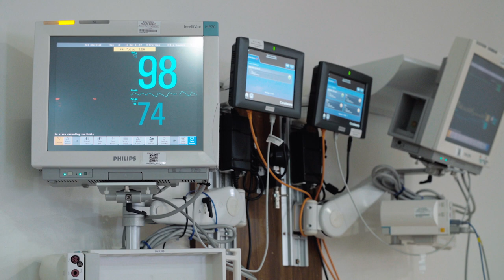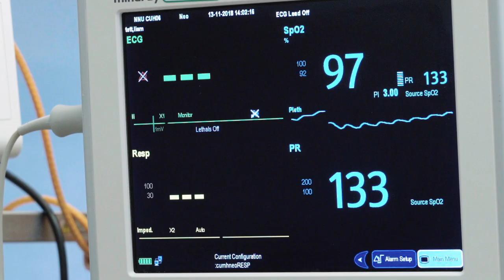How artificial intelligence can help babies at risk of brain injury | Wellcome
Time is critical for doctors treating newborn babies with suspected brain injuries. The sooner treatments, like whole body cooling, can be used, the better the outcomes are likely to be.

Doctors rely on the results of EEG brain monitoring to give them crucial information. But these brain scans are so detailed they can only be interpreted by an expert, and there aren’t enough experts to be at every cot side.

Wellcome-funded researchers at the INFANT Centre at University College Cork are developing the first ‘smart’ system to recognise patterns in electrical brain activity, which will help to identify babies who need treatment quickly.

Professor Geraldine Boylan and her team are training computers to learn EEG patterns and how they relate to the extent of the brain injury. If the computer can identify the warning signs, this could help more babies to survive, and cut the risk of permanent disabilities such as epilepsy, cerebral palsy or learning difficulties.

This is just the tip of the iceberg for digital technology in healthcare. As Professor Boylan says: "Machine learning has given us a new tool to improve clinical decision-making. These new technologies can transform how we care for our patients."